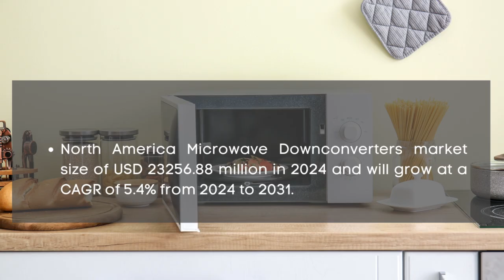Microwave Downconverters Market Report 2024| Forecast, Market Size & Growth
Report Insights: According to Cognitive Market Research, the global Microwave Downconverters market size will be USD 58142.2 million in 2024. It will expand at a compound annual growth rate (CAGR) of 7.20% from 2024 to 2031.

The L-band is the fastest growing segment of the Microwave Downconverters industry